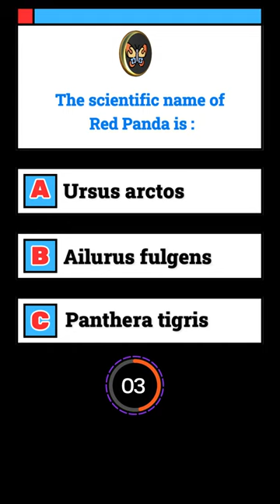The scientific name of Red Panda is ?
Unlock the world's wonders with KnowNook! Dive into captivating quizzes, fascinating facts, and enriching insights on everything from history to science. 🌍